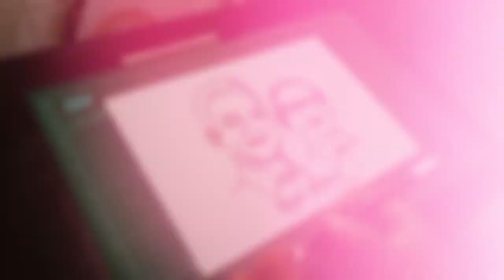MENGGAMBAR CAPRES CAWAPRES GANJAR MAHFUD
Ganjar Pranowo dan Mahfud MD adalah calon presiden dan wakil presiden pada pemilu 2024